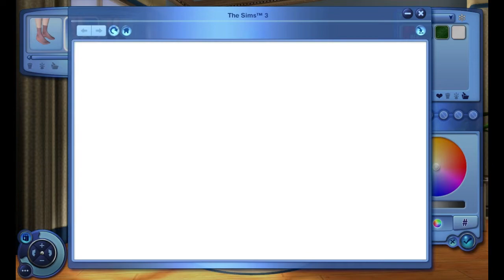Wyntr Loves The Sims 3 Showtime E33 - Spryng's Birthday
Spryng becomes a toddler and Rick invites his new friend over. They're so cute!